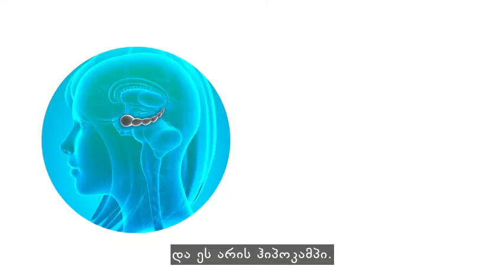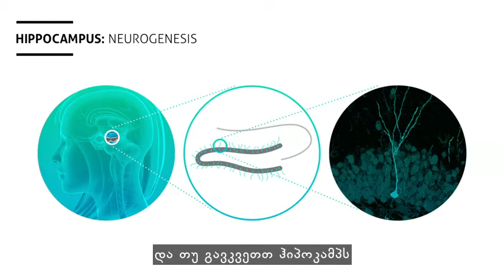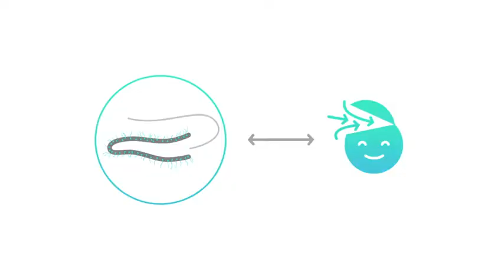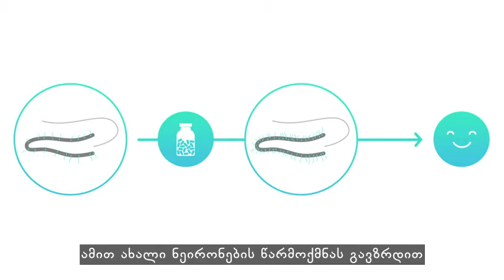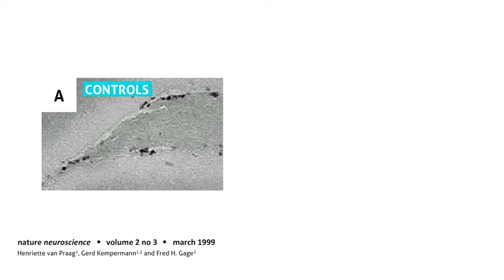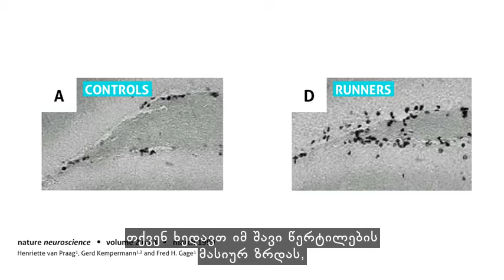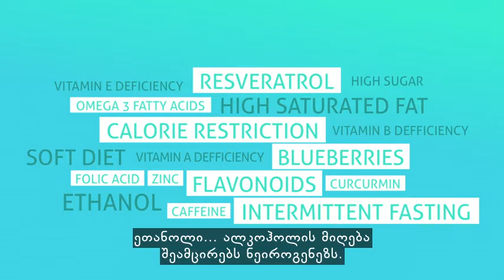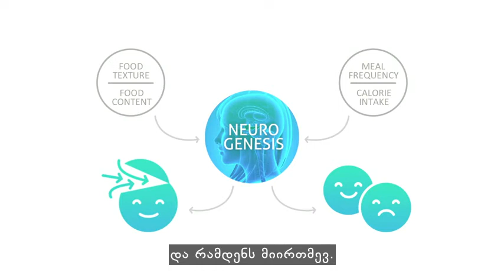სანდრინ ტიურე - ნეიროგენეზი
შეიძლება ზრდასრულებში ახალი ნეირონები წარმოიქმნას? ნეირომეცნიერი სანდრინ ტიურე ამბობს, რომ შეგვიძლია და გვთავაზობს კვლევას და პრაქტიკულ რჩევას იმის შესახებ, თუ როგორ შეგვიძლია დავეხმაროთ საკუთარ ტვინებს ნეიროგენეზის განხორციელებაში და ამასთან ერთად გავიუმჯობესოთ განწყობა, გავიუმჯობესოთ მეხსიერება და აღმოვფხვრათ სიბერესთან დაკავაშირებული ჯანმრთელობის პრობლემები.
Georgian translation by Irakli Kandelaki. Reviewed by Levan Lashauri.